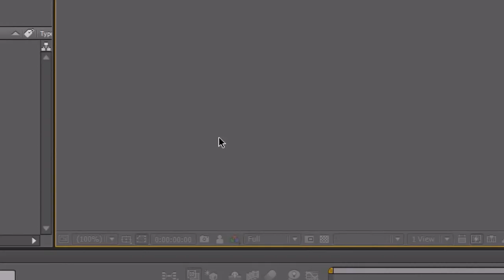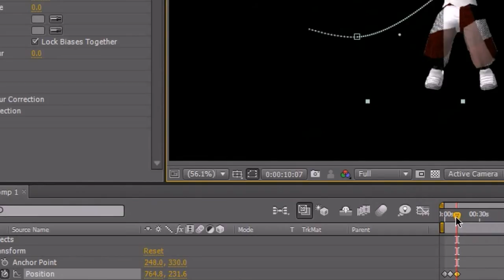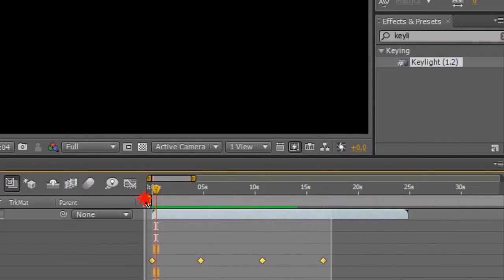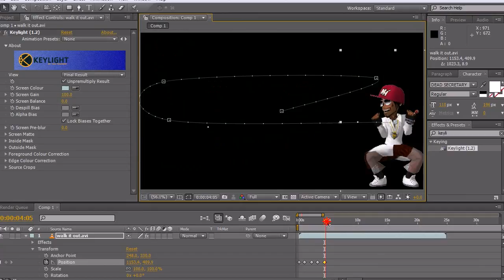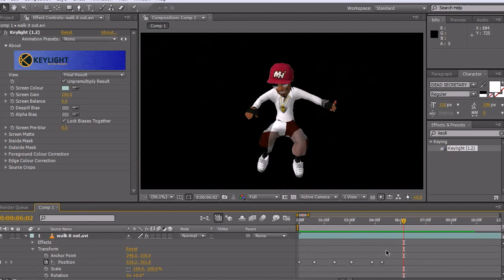EMKtv - AE - Positioning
READ DESCRIPTION WATCH IN HD
Meez Account: Add Me ↓